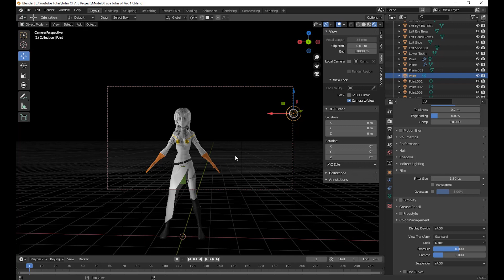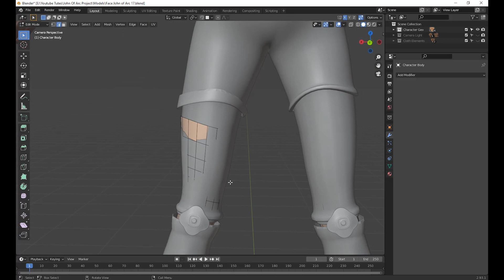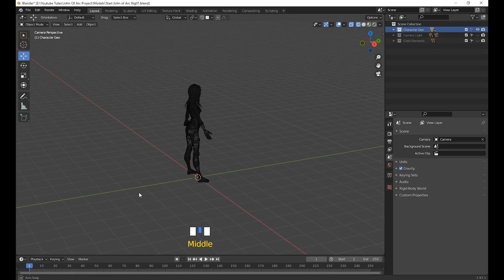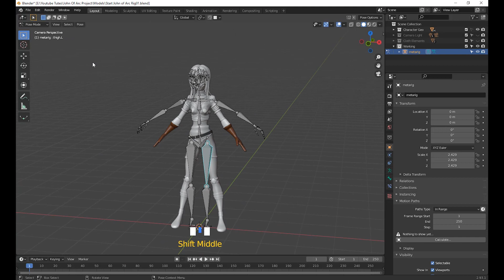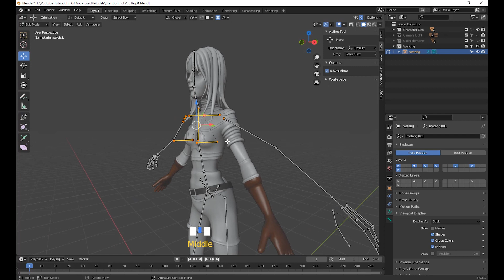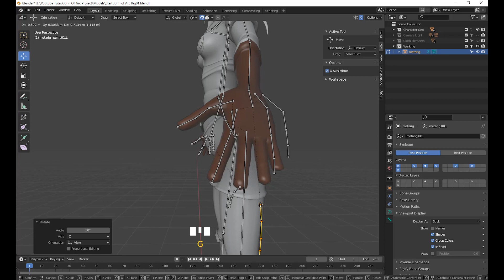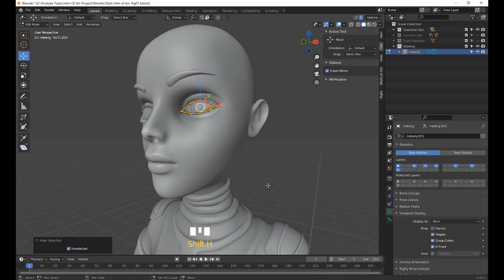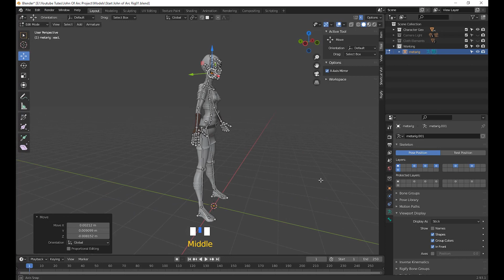Blender | Low Poly John of Arc Cartoon Creation | Hindi | Part- 18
Hii everyone,
So I am here with my new Tutorial,